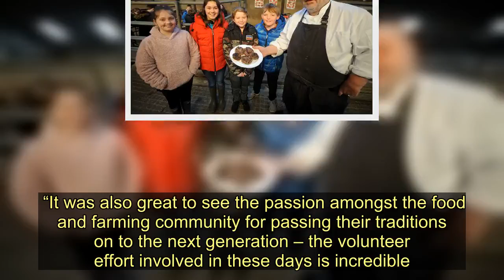Stewartry schoolkids enjoy food and farming days at Wallets Marts in Castle Douglas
Around 300 schoolkids from across the Stewartry enjoyed two food and farming days at Wallets Marts in Castle Douglas.  The Royal Highland Educational Trust worked with the Galloway Glens Scheme to introduce the young people to the farming sector and show off the range of professions available.   There were a number of activities, including local chef Tom Kirkpatrick talking about the importance of higher welfare meat, Glen Urr, Roan’s Dairy and Arla highlighting the story behind milk and creative skills with the Dumfries and Galloway Guild of Weavers, Spinners and Dyers.   There were also live animals, milking trucks and plenty of taster foods.  “It was all rounded off with an auction of pygmy goats, courtesy of mart staff.    RHET project co-ordinator, Fiona Jamieson, said: “We were delighted to partner with the Galloway Glens to offer these superb food and farming learning experiences.  “Along with our funding from the Scottish Government, partnerships like this allow us to offer more opportunities to schoolchildren to really understand what the food and farming industry represents as well as learn about the career choices it presents.”   Galloway Glens education officer, Helen Keron, added: “These have been a fantastic couple of days, good fun and really informative.  “RHET has an extremely well-established track record in connecting young people with their food and farming heritage and we were delighted to be part of that.  “It was also great to see the passion amongst the food and farming community for passing their traditions on to the next generation – the volunteer effort involved in these days is incredible.”   Stewartry schoolkids enjoy food and farming days at Wallets Marts in Castle Douglas
Galloway News,Education,Schools,Galloway,Castle Douglas,Agriculture,Farming,Dumfries & Galloway